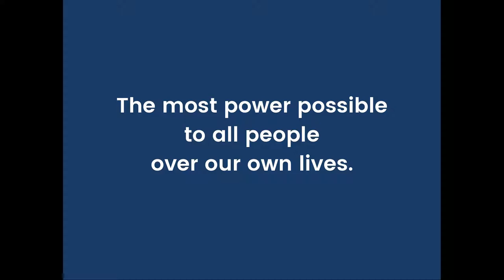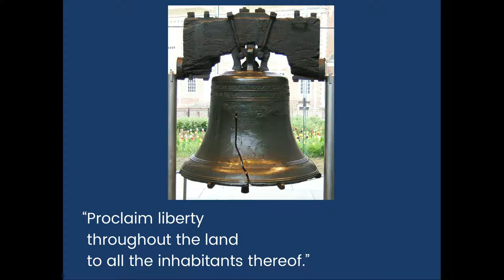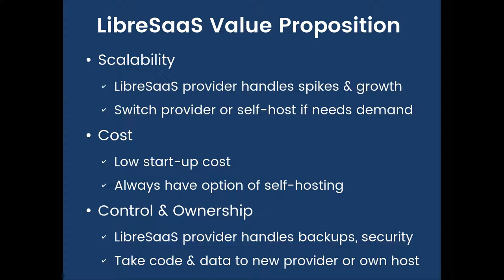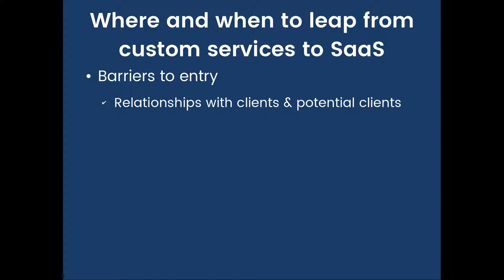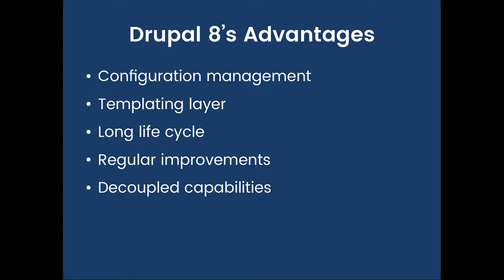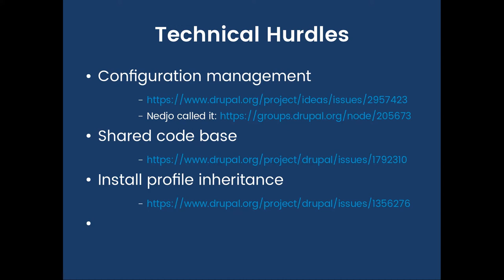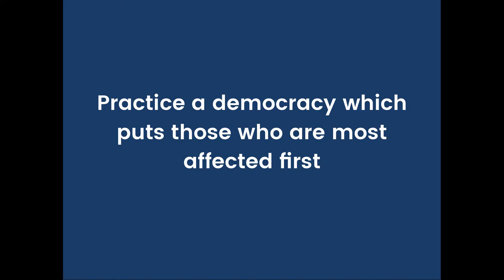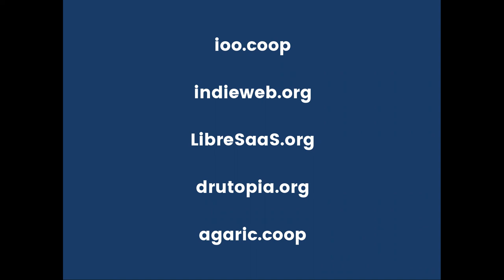Powering Platforms: How Drupal as a Service can save us all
Speaker(s): mlncn

Drupal continues to be better than ever, but Drupal's success is threatened from two sides. On the one, we risk discouraging new users and contributors, who face too much of Drupal's complexity early on. On the other, proprietary platforms increasingly squeeze out custom web development through sheer economies of scale. Retreating into Drupal's new fortress, the enterprise, aside from leaving many present and would-be members of  the community behind, doesn't change these dynamics, which will continue until there's nowhere left to hide.

Adding a new economic model, that of software as a service, can make Drupal the best choice for small organizations.  This, in turn, can drive innovation and contributions. Instead of waiting for proprietary SaaS companies to slowly add features and come eat our lunch, we can swoop in and eat theirs. At the same time, a well-designed Drupal SaaS provides many more people with the traditional entryway to web development and Drupal: hacking around with HTML and clicking together functionality. So long as we continue to adhere to the principles of Free Software, it's only going to make the Drupal software and community better. And if we organize SaaS-providing businesses as platform cooperatives, we'll be putting the people of the world in control of the software that controls our lives, which, in an age of flying killer robots, may be almost as important as the health and happiness of the Drupal community.

Drupal LibreSaaS can save us all!

Come with:

Basic knowledge of Drupal-based business models and interest in the possibilities.
Learn:

What leads to long-term success in a software project?
What Libre SaaS efforts exist in Drupal?
How to identify some areas where making the leap from services to product may make sense for you or your sector.
Speakers
Benjamin Melançon
Worker-owner, developer @ Agaric
At Agaric, i use open source free software to give people and groups power over their online communication and web presence. To help all people gain power over our own lives, which we need to make progress toward justice and liberty, I volunteer at a nonprofit organization called, and for, People Who Give a Damn.